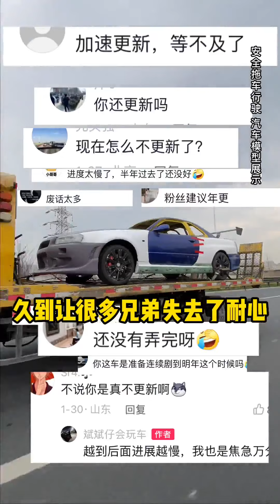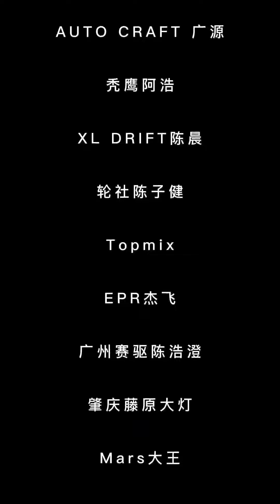半年時間全力投入，r34復刻完成！出現在首映這天！【斌斌仔會玩車】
哈嘍大家好~我是斌斌仔
一個有故事的玩車人，很榮幸和你分享玩車的點滴
自有車輛太多，文字不夠說🚗🚓🚕
內容好看不錯，知識還很多😁👀🤞
感謝支持斌斌仔~
喜歡就點個關注吧~
半年時間全力投入，r34復刻完成！出現在首映這天！【斌斌仔會玩車】 我們的影片是為了向觀眾傳遞有關安全駕駛的專業知識，同時也確保了拍攝過程的安全。